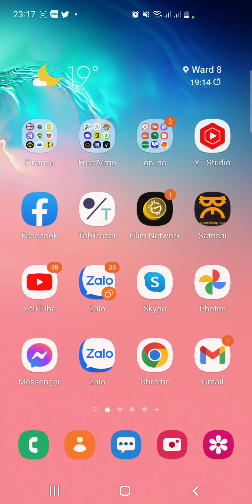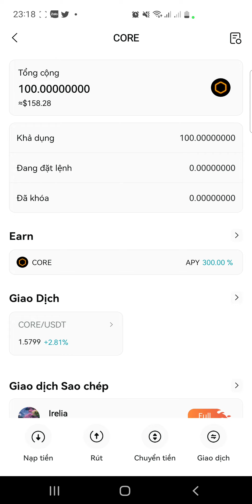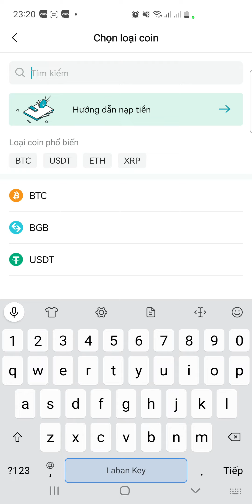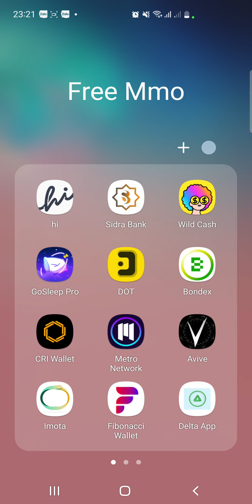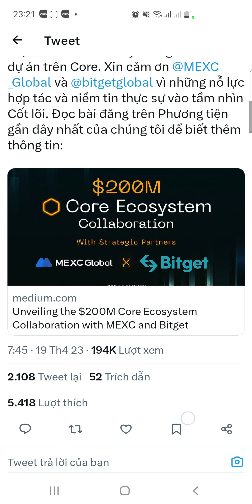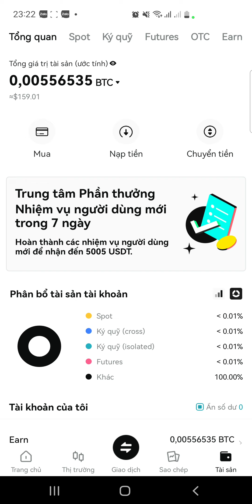Kèo thơm Stake Core 300% ở sàn BITGET. Gởi 200CORE. Ngày lãi gần 2 CORE.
Chào mừng sự kiện CORE và BITGET hợp tác quỹ 200M. Sàn bitget cho stake tối đa 200CORE lãi suất 300% APY nha. Gởi 200Core, 1 ngày lãi gần 2CORE. X6 so với staking trực tiếp trên lõi CORE.

Sàn bitget. Link đk
Mã mời :JN2VPBPX

--Khóa học crypto cơ bản - Dạy online trong 1 buổi, nắm hết các kiến thức cơ bản.
Link chi tiết khóa học. Zalo 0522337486

--Các link đăng ký coin tốt nhất 2023
1.💰 Avive World. Blockchain layer 2. Dự án tốt như Core. Mã mời : 4nt0z5. Link tải
2.💰 OpenEX. Satoshi Core. Mã mời: 7fdjs. Link đăng ký
3.💰 Ví Imota. Mã mời - Lbxf4msJ. Có IOS và Android. Link tải
4.💰 Go Sleep. Mã mời: E83LU6 Link đăng ký.
5.💰 Zetachain. Blockchain layer 1 hứa hẹn đình đám như Aptos. Link đk
6.💰 CakeCore. NFT, PlayToEarn. Core chain. Link đăng ký
7.💰 Dsundao. Ngày claim 100M. Mã mời: l58yjo Link đăng ký
8.💰 Ví Fibo Wallet. Mã mời - ongchonghaylam.
9.💰 Delta Network. Link đk Mã mời: ongchonghaylam
10.💰 Mises web3, browser, wallet, social. Link đăng ký .
12.💰 Bondex Origin. Link đăng ký Hoặc nhập mã mời. CCLJZ
14.💰 Dotchain. Mã mời: ongchonghaylam. Link đăng ký
15.💰 TOCKT. Nền tảng blockchain mới ra mắt. Mã Mời: d7sbp9. Link đăng ký
16.💰 Data. Dự án Web3 Data phi tập trung. Đã list binance. Link dk.
17 💰 GetPrimal. Dự án MovetoEarn. Mã mời PTOQGTXC. Link đk
18.💰 Cri Wallet. Đăng ký nhận 10 USDC. Mã mời: 9YLys6br. Link tải Hoặc tải trên ch play, app store
19.💰 Coin sàn, coin ví GLIM network.Link đăng ký Mã mời: D3U68E7C
20.💰 Punk Panda Messenger. Mã mời: 07192355. Tải app trên CH Play và App Store
21.💰 Zetachain. Blockchain layer 1 hứa hẹn đình đám như Aptos. Link đk
22.💰 Ví AnCrypto. Mã mời: wiviryZT. Link đăng ký
23.💰 Metro Token. Mã mời: 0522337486 Link tải
24.💰 Đồng NAI. Web3. Wallet. GameFi. Ngày đào 5 NAI. Mã mời: XYQWBAUIRF

Sàn FMCpay. Link đăng ký

Ngoài ra mình là đại lý ổ khóa Đức ABUS
Ông chồng hay làm. ĐẠI LÝ CHÍNH HÃNG Khóa Đức ABUS. Ghé mua tại
 ❤ Cửa hàng 58 Nguyễn Công Trứ, P8, Tp Đà lạt. Mở cửa từ 16h30-18h30 mỗi ngày, trừ CN
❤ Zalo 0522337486